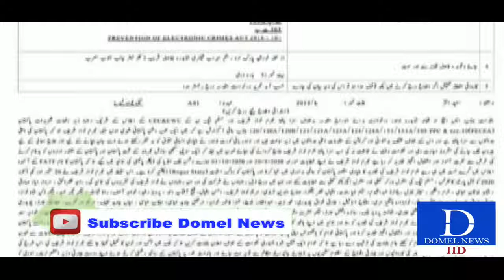وزیراعظم آزاد کشمیر راجہ فاروق حیدر و لیگی قیادت کے خلاف لاھور تھانہ میں مقدمہ درج کر لیا گیا